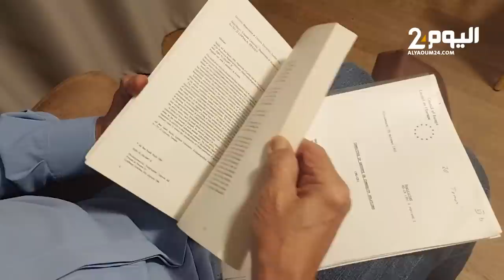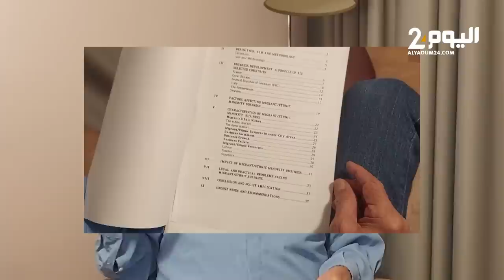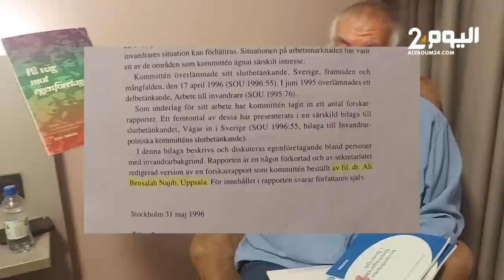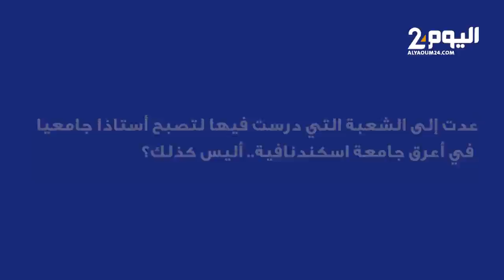مغربي من الرحل هاجر "قاصرا" للعمل في مناجم فرنسا ودرس مع ملك السويد ليصبح أستاذا جامعيا